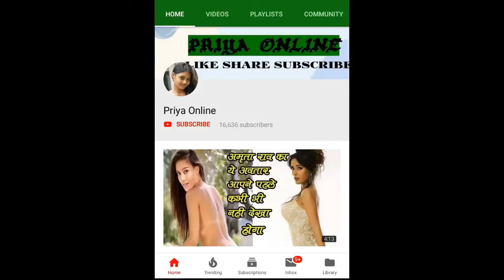हर बाधा को दूर करता है लाल मिर्च का ये असरदार उपाय, एक बार जरूर आजमाएं